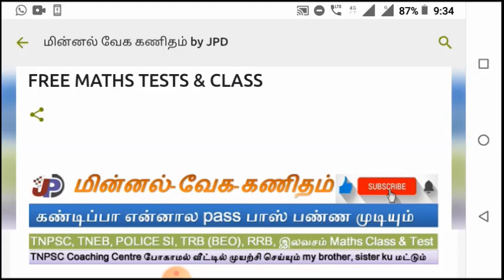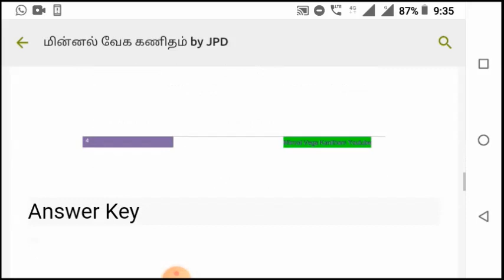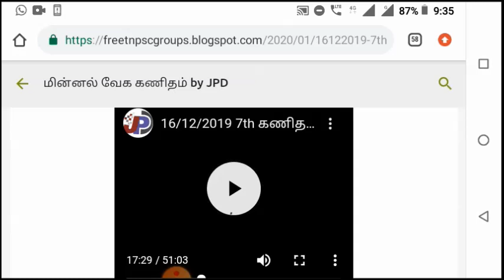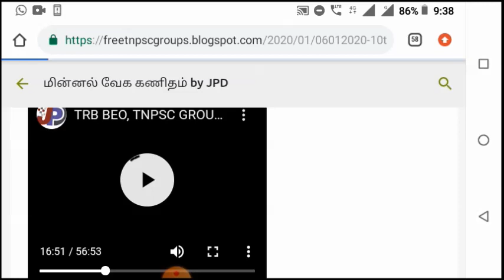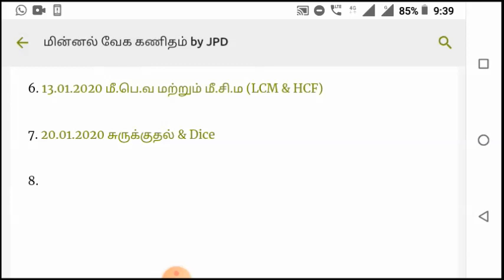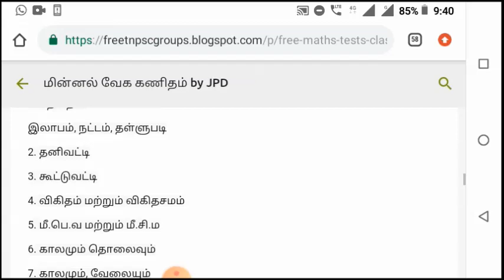முதல் முறையாக YouTube-ல் maths முழுவதும் தமிழில் Free Class & Test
TNEB, TRB BEO, TNPSC GROUP I, II, IIA, IV

Coaching Centre போகாமல் வீட்டில் முயற்சி செய்யும் my brother, sister ku மட்டும்
All கேள்விகள் without formula answer

Free online maths book  (12 set test answer key, maths முழுவதும் தமிழில் free class)